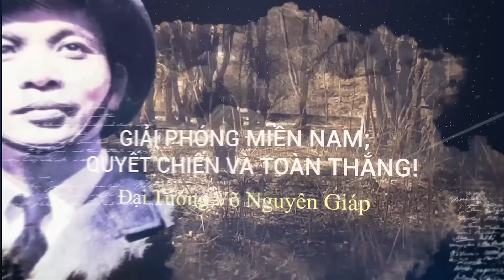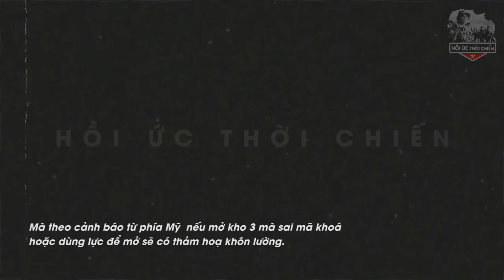Cả Thế Giới Hãi Hùng Khi VN Mở Cửa Kho V.ũ K.h.í Tổng Kho Long Bình?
Cả Thế Giới Hãi Hùng Khi Việt Nam Mở Cửa  Kho Vũ Khí Tổng Kho Long Bình?
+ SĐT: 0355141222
Trân trọng!